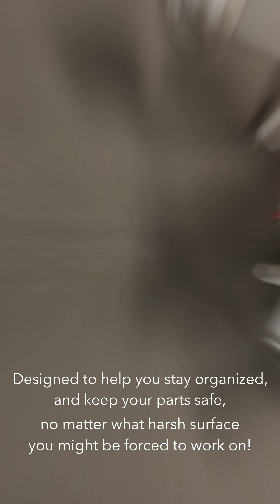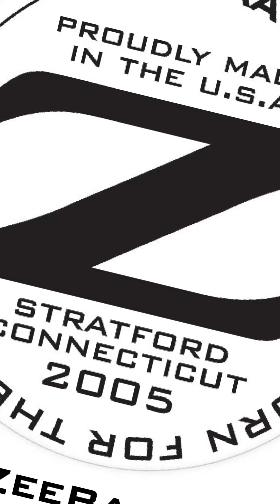Z-Utility Pad Introduction January 03 2022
Made locally, using only the finest EVA Closed Cell Marine Deck Foam, we designed these pads to make your service or repair efforts easier, and safer. Our Z-Utility Pads are a soft, durable and washable surface for you to perform any necessary repair — whether it’s in your house, shop, or on the tailgate of your truck, or on the sand or rocks. It is also an excellent surface for tying bucktails or flies. The premium-grade foam base we selected provides a safe surface that reduces bounce (should you drop something on it), and the clean cutouts machined into the pad allow you to keep your work area clean, and your tools and small parts safe. The outlining border serves as a reservoir to catch any small important part (like a detent spring or clicker) from rolling off. It is light-weight and easy to store so you could bring it with you incase it’s needed. (Pad excludes reel, Z-Lube and tools)